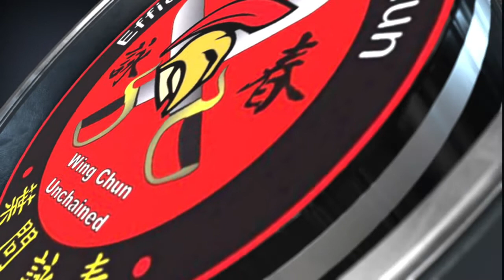Ip Man Wing Chun Chi Sao Importance of the Elbow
The Elbow is the focus from the very beginning of Wing Chun training. Why do so many people forget that when they get to Chi Sao training??